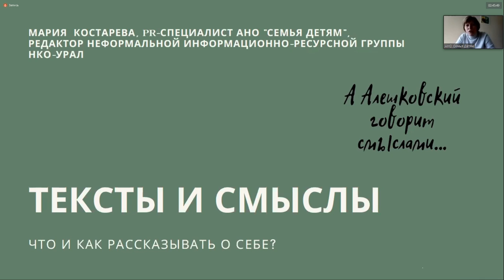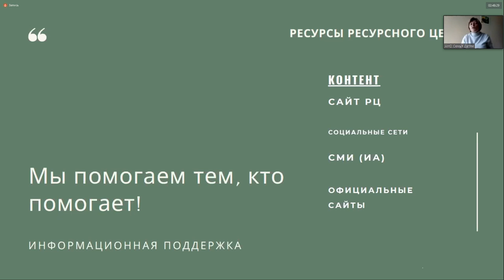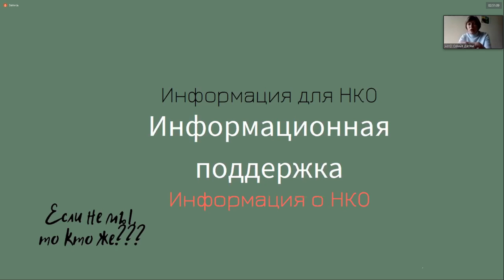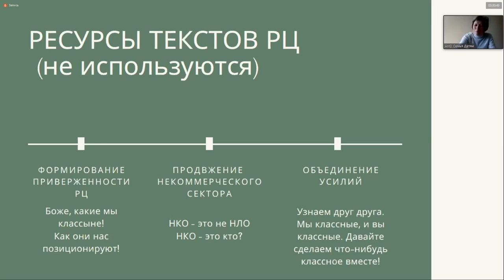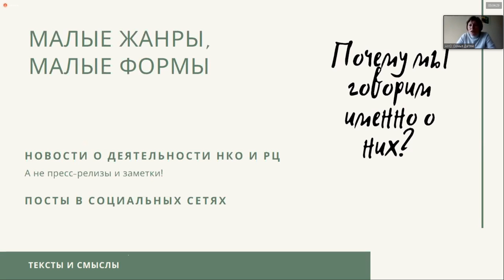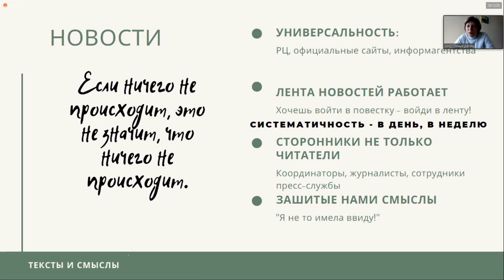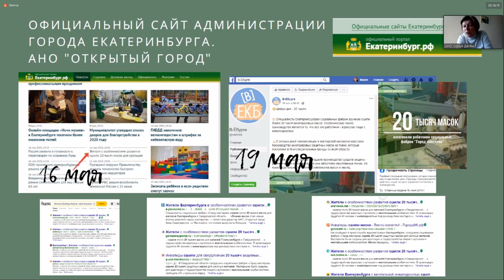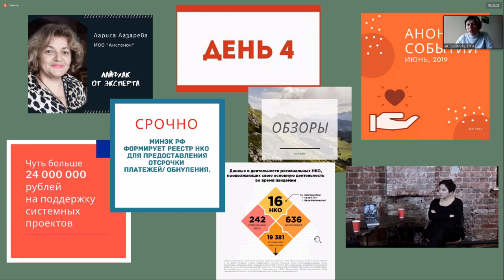Мария Костарева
Тема выступления "Тесты и смыслы"
PR-специалиаст Автономной некоммерческой организации «Семья детям»
Организатор марафона  Благотворительный фонд развития сообщества «Гарант» — в рамках проекта «От практики к устойчивому развитию: повышение потенциала ресурсных центров для НКО» при поддержке Фонда президентских грантов.